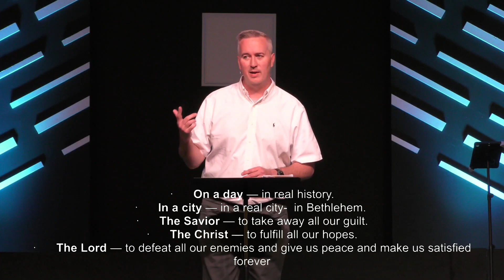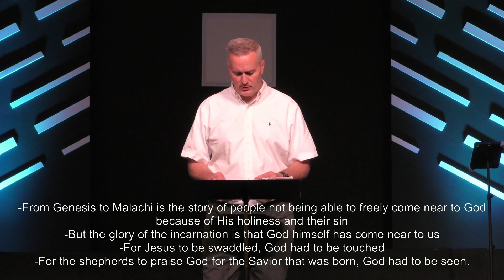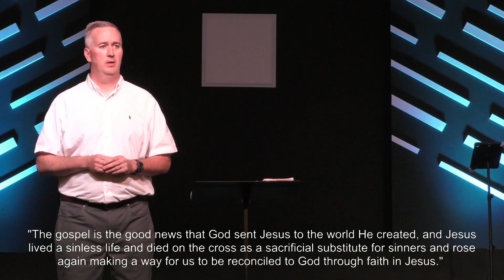May 14th, 2023 - Luke 2:1-20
Sermon - Pastor Tim Simpson